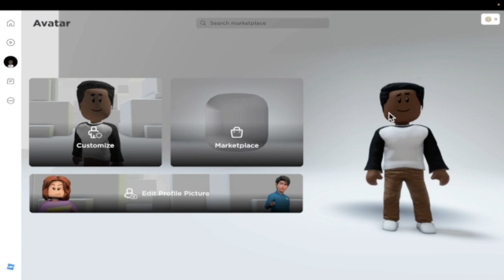Roblox Is Stressing Me Out! | Pyrite Adventure 2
Bryce has started a new adventure in Roblox where he teams up with 2 new friends to find doge pyrites before a professor gets his hands on it.